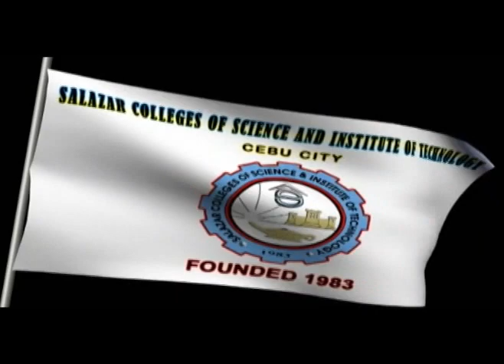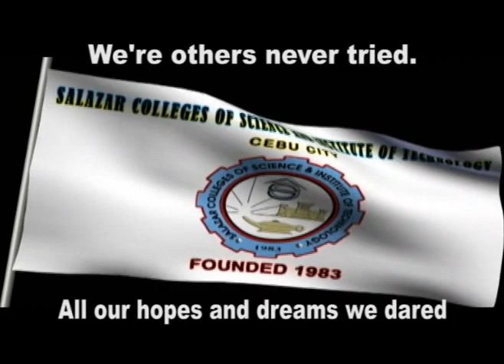SCSIT Hymn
Salazar Colleges of Science and Institute of Technology